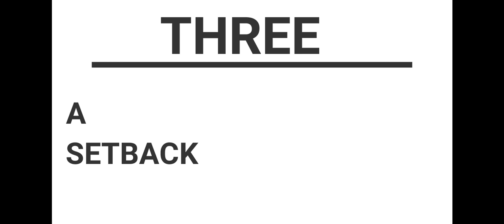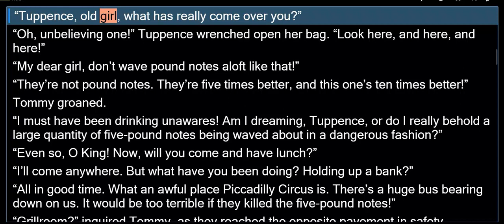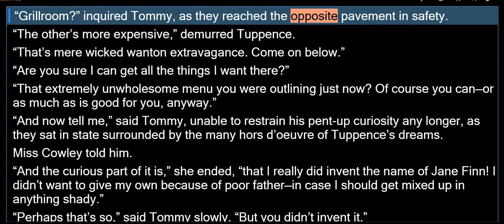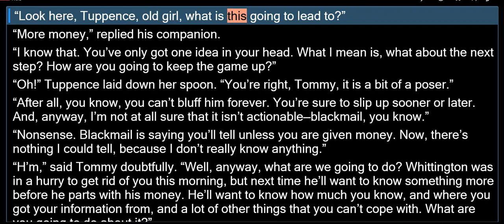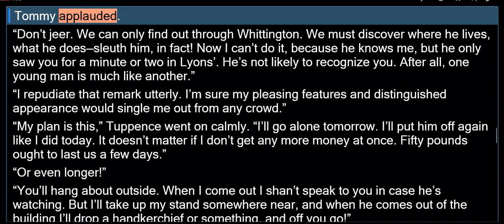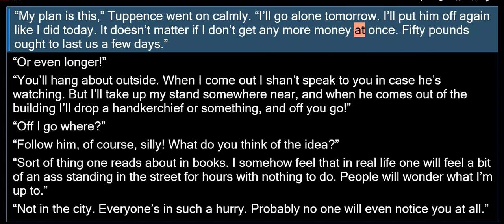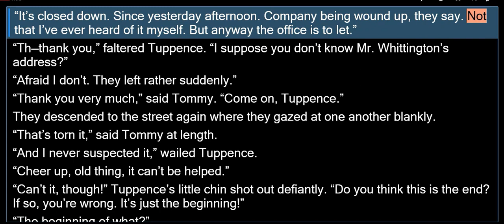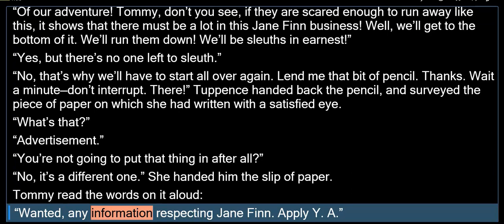AC3 THREE TOMMY & TUPPENCE A SEATBACK